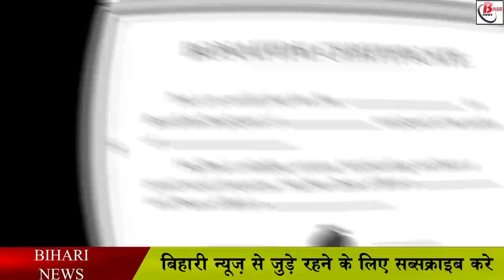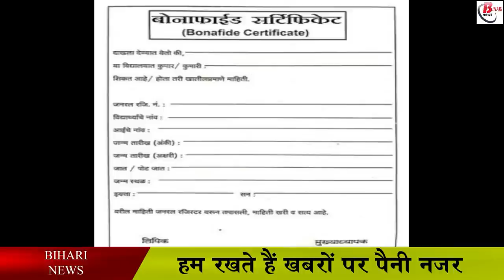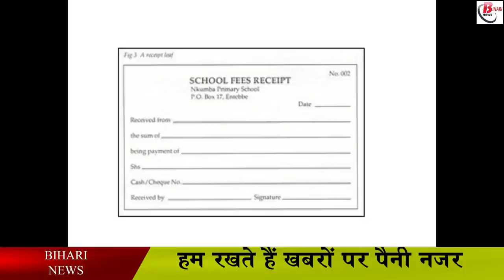पोस्ट मैट्रिक स्कॉलरशिप के लिए चाहिए बोनाफाइड सर्टिफिकेट, जानिए कैसे बनवाये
Bonafide certificates are required to apply for Bihar Post Matric Scholarship. Many students are still confused about how to make Bonafide certificate. In such a situation, let us tell you that this certificate is verified only after stamping by your college or the institution in which you are studying. Bonafide certificate is a document through which the place of origin is verified. Meaning, through this certificate, it is verified whether you are the original student of that college or institute or not. Bonafide certificate is called original residence certificate in Hindi.